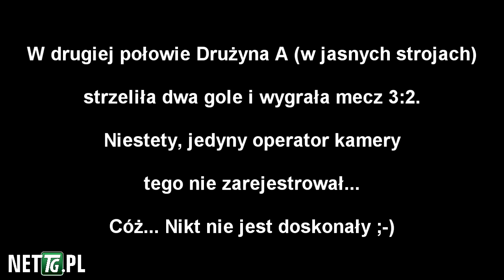Jubileusz Śląskiej Ligi Amatorów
jubel SLA, Jarosław Galusek, Śląska Liga Amatorów, piłka nożna